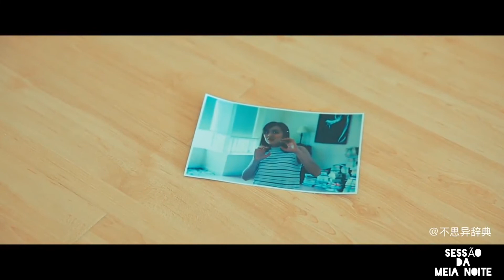Abnormalities｜EP08. Occupant- Ever wondering where’s the last renter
Você já se perguntou onde está o último locatário antes de você?